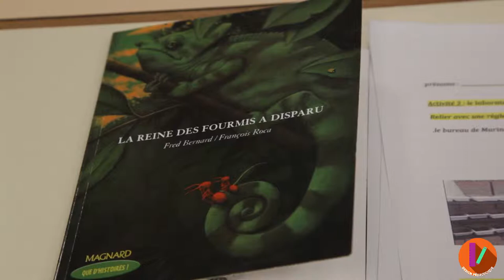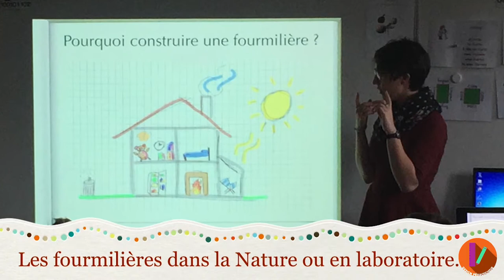MOOC - Conversion numérique - Questionnement initial FP-3/10